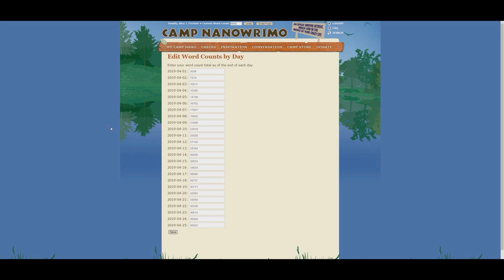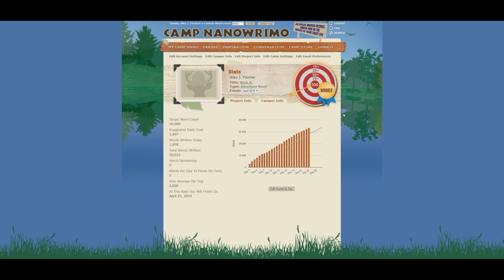Finishing April Camp NaNoWriMo 2019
It is finished. No, not the manuscript, but the NaNoWriMo challenge. I got to fifty thousand words earlier tonight after a long month of toil and work. It's not the cleanest manuscript, chunks of it need to be re written, and a couple plotholes have probably introduced themselves but I've completed the challenge.

Remember, you cannot edit a blank page. Getting that page full of editable words is the first major step. Then comes the hard stuff like rewriting.